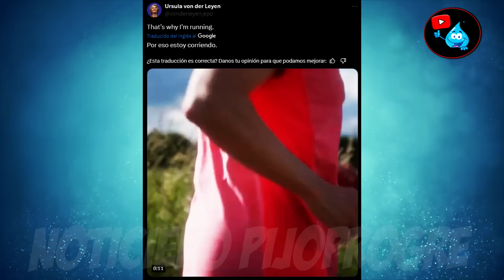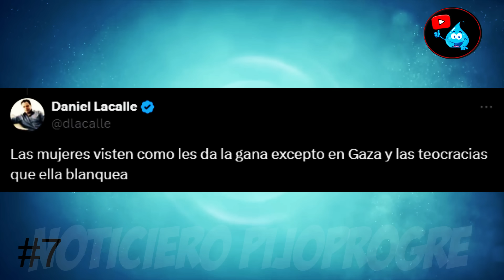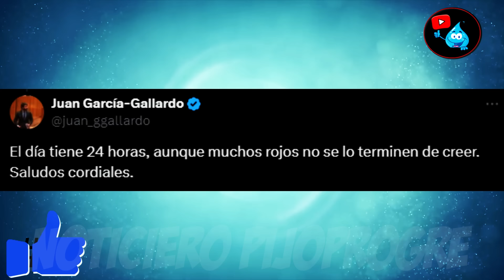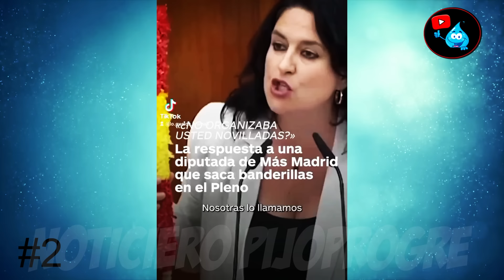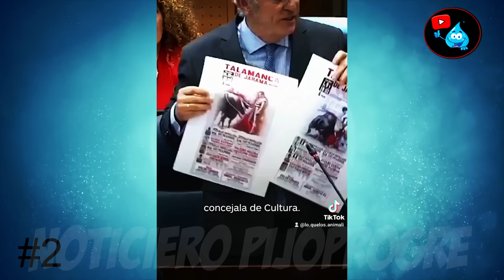JUAN GARCÍA GALLARDO e INFOVLOGGER VS RITA MAESTRE y LUC ANDRÉ DIOUF - EL ZASCOMETRO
Los mejores zascas de la semana con protagonistas como JUAN GARCÍA GALLARDO, INFOVLOGGER, RITA MAESTRE y LUC ANDRÉ DIOUF.